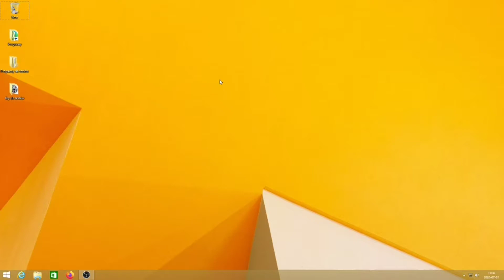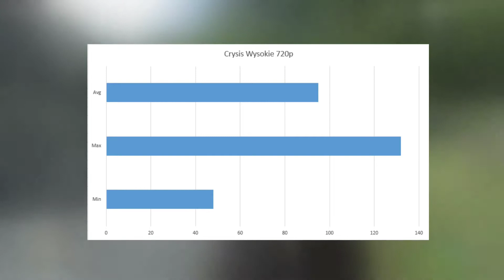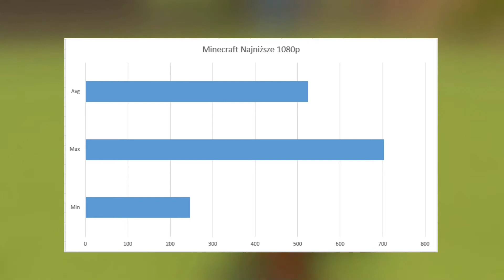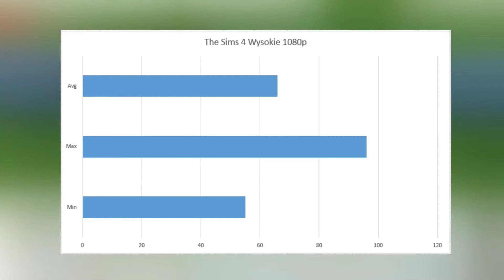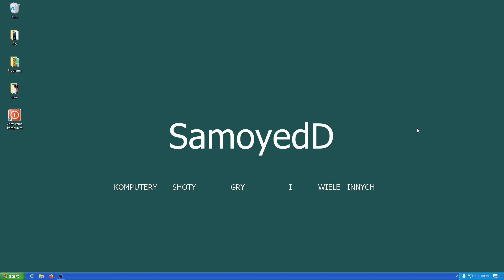LGA 775 Czy warto używać w 2020 roku | LGA 775 Is it worth using in 2020 year?!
Witam. To już 4 film o komputerach. Dziś pokarzę wam czy warto używać podstawki LGA775 w 2020 roku. Przepraszam za pomyłki pod koniec gdyż ta część była nagrywana spontanicznie.